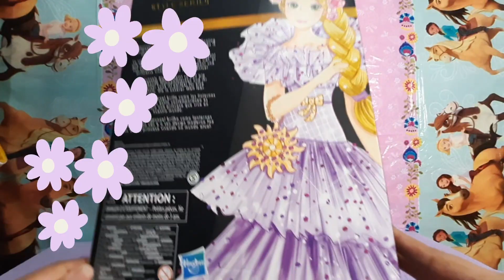Disney princess Rapunzel style series #04, Princesa Rapunzel